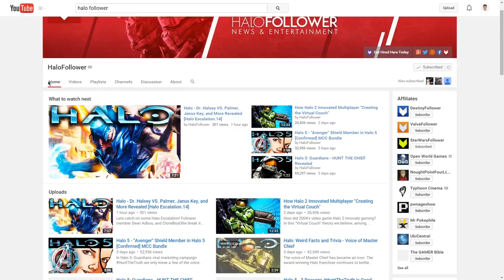Let's Talk: Witcher 3 & GTAV Science Videos!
If you want to check out my video, "What if the Needler was real"...

Have what it takes to get paid for your videos? If I like what I see, I'll point you in the right direction!